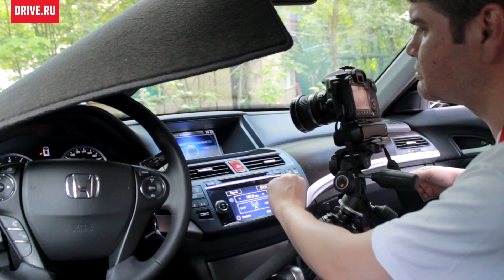2013 Honda Crosstour — За кадром